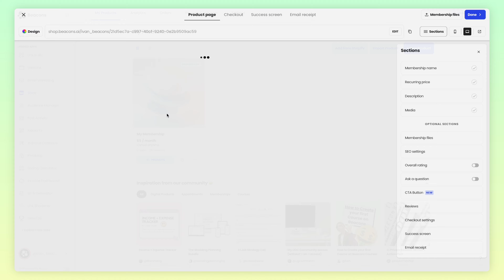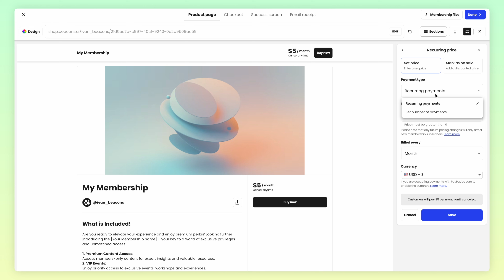How to Set Up Limited Term Memberships! (Beacons Monetization Tutorial)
Welcome back to Beacons 101 where we give you quick tutorials with Tips & Tricks on all things Beacons!

Todays tutorial is how to setup limited term memberships! Memberships are a great way to monetize! Creating a membership gives you recurring revenue from your top fans, and is a great way to offer them exclusive content and experiences such as access to a private community, 1:1 coaching, newsletters, there is so many options!

Now with Beacons you can have a set limit to how long a membership can last for whether it be a certain amount of weeks, months or years! Let me show you how to do it!

✍️ Not on Beacons yet? Join today for free here! ✍️

🤔 What is Beacons? 🤔
Beacons is the all-you-need monetization platform for creators. Turn your social media following into a real business, set up multiple income streams, and build your creator brand, all on Beacons.
It's SO much more than a Link in Bio—it's your digital storefront, your email marketing tool, your media kit for brand deals, and much more, in one easy-to-use platform that's FREE to join. 🤩

🕐  Timestamps  🕐

0:00 - Introduction 🎬
0:20 - Why sell Memberships? 🤔
0:45 - Adding Limited Term Memberships 📅
1:26 - Ending 🏁

🔗 Related Resources 🔗